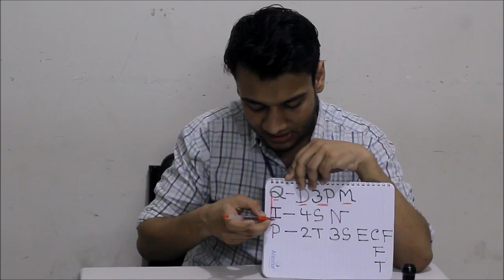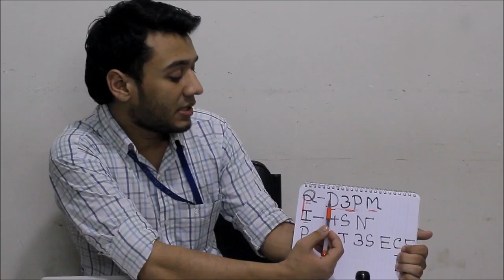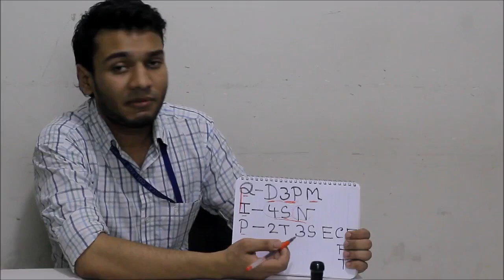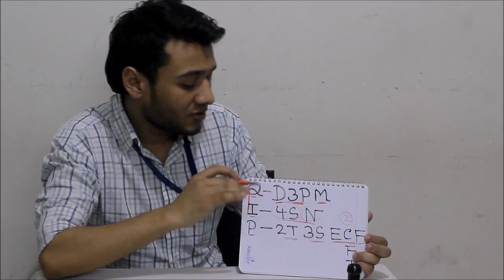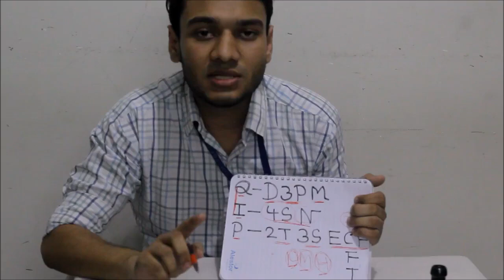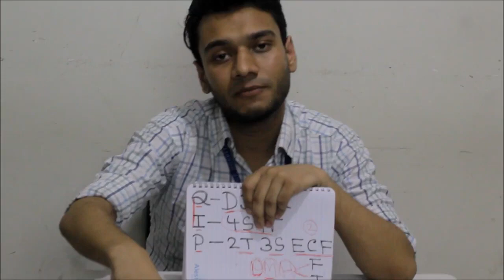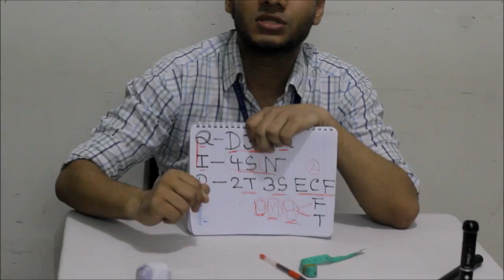Swelling Examination for Final prof.(Sarowar sir)